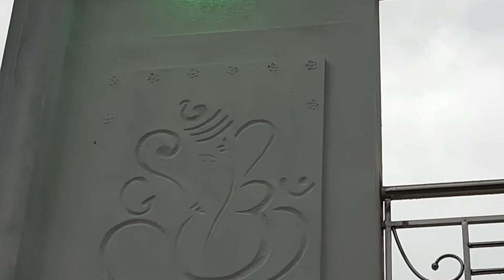ceiling spot light amazing colour or elevation design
ceiling spot light colour and ceiling design front elevation design Junction elevation LED light
# spotlight # elevationdesign #